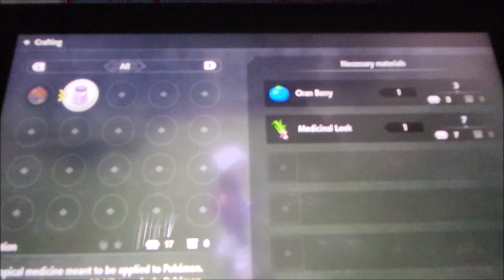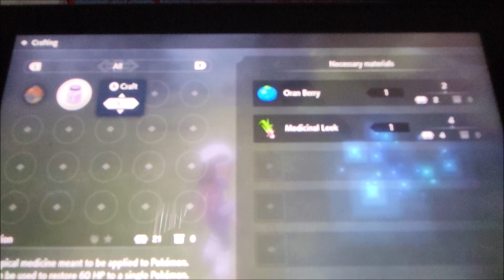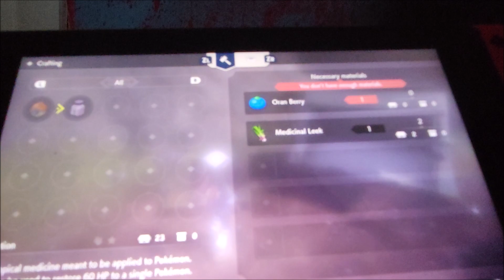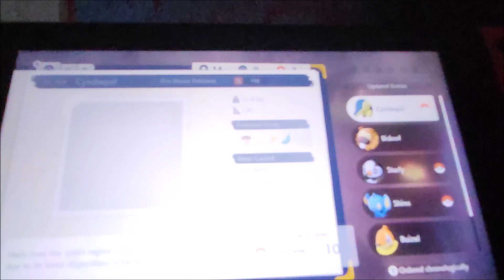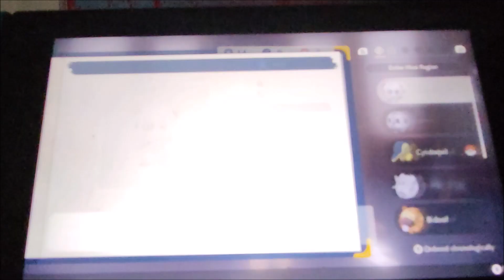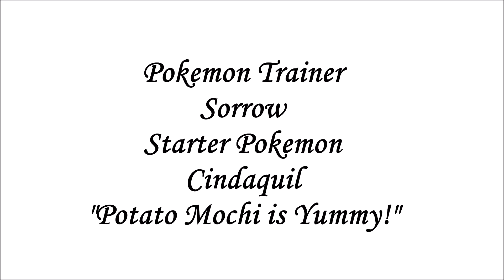Pokemon Legends of Arceus part four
I earn my first star!